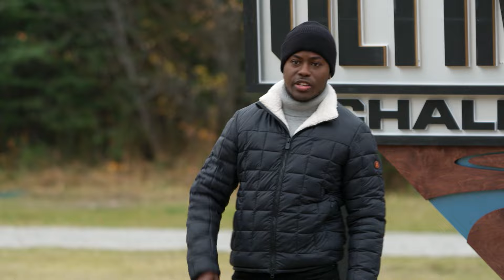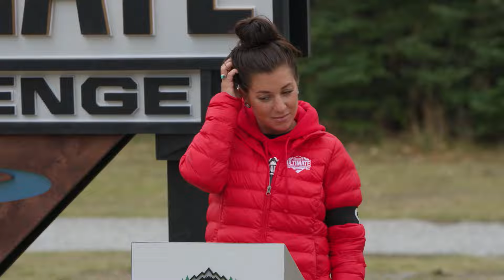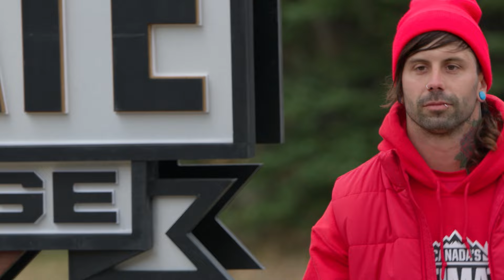This is a BRUTAL way to leave the show! 😢 | Canada's Ultimate Challenge 2024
The teams are in for their biggest surprise yet!

➤ This clip is from Canada's Ultimate Challenge 2024. Stream full episodes, for free, on CBC Gem

Canada’s Ultimate Challenge is a reality competition series which turns Canada into a giant obstacle course. Five teams compete in spectacular challenges that put their physical and mental skills to the test. Host Brandon Gonez guides viewers through the competition, drama, and eliminations as the Players sweat it out across the country. Plenty of unpredictable twists and turns stun Players and will keep viewers on the edge of their seats.

About CBC Gem:
CBC Gem offers the full programming slate, from drama to documentaries to sports. CBC Gem is available for free via Apple TV and Google Chromecast and as an App for iOS, tvOS, Fire TV, Android TV, Android phones and tablets, LG and Samsung Smart TVs, Roku, Xbox One/S/X,

About CBC:
Welcome to the entertainment side of CBC, Canada’s public broadcaster. CBC is dedicated to creating content with original voices that inspire and entertain. Watch sneak peeks and trailers, behind-the-scenes footage, full episodes, original web series, digital exclusives and more.